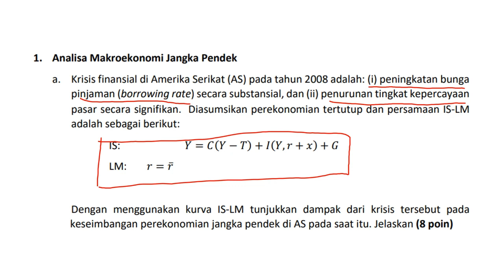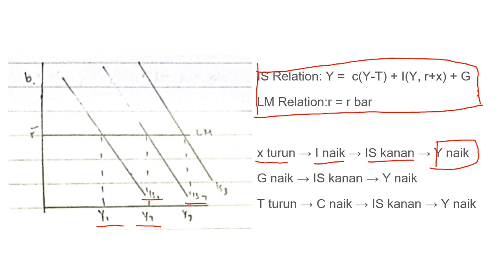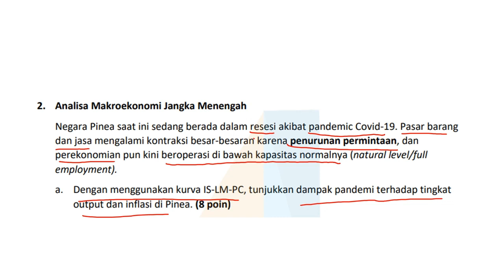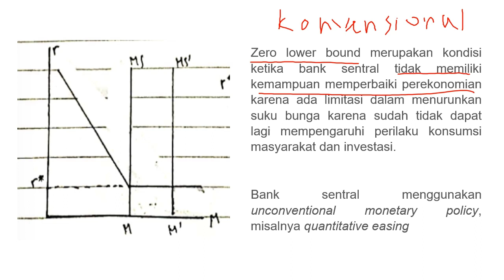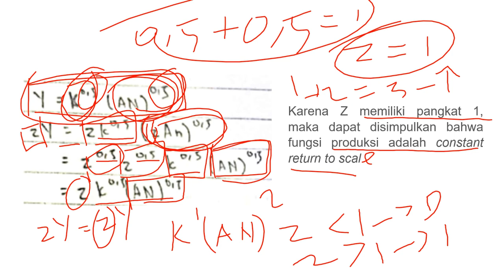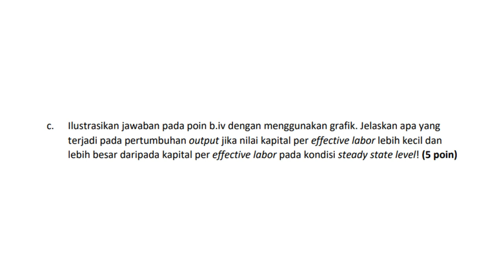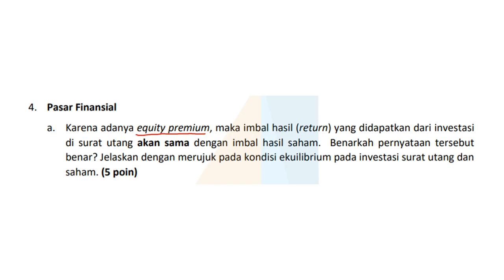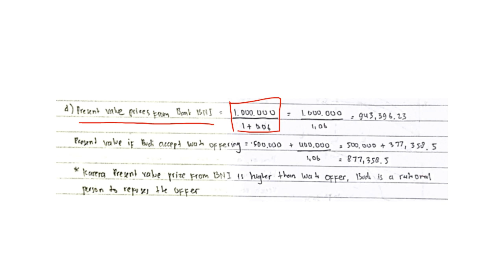STUD[IE] UTS Makro 1 21/22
Pengajar : M. Zaky Nur Fajar - Ilmu Ekonomi 20

Kajian Ekonomi dan Pembangunan Indonesia (Kanopi) FEB UI adalah organisasi yang berorientasi pada diskusi, kajian, dan penelitian yang mengacu pada bidang ekonomi dan sosial di Indonesia dan dunia baik secara makro maupun mikro.
Divisi PSDM menjalankan fungsi KANOPI FEB UI sebagai himpunan mahasiswa Ilmu Ekonomi dengan mengembangkan potensi mahasiswa dan menumbuhkan rasa kebersamaan antar mahasiswa Ilmu Ekonomi.
Berikut adalah salah satu program kerja PSDM Kanopi, Stud[IE] yang merupakan sesi mengajar gratis untuk membantu mahasiswa Ilmu Ekonomi dalam aspek akademis.

PSDM Kanopi FEB UI
Unity In Development

TIMESTAMP

Intro 00:00
nomor 1 00:00:08
nomor 2 00:19:34
nomor 3 00:36:08
nomor 4 01:00:24